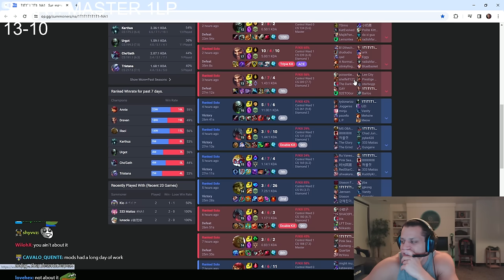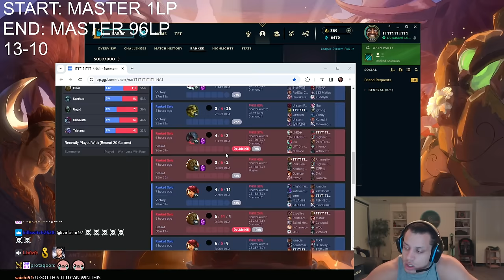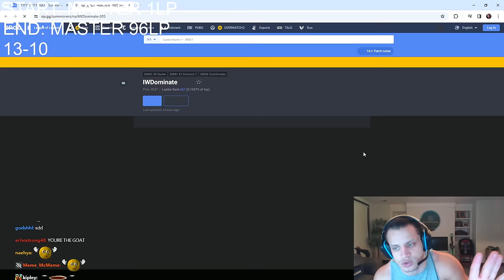TYLER1: JOURNEY TO RANK 1 START NOW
00:00 intro
04:04 illaoi top vs shaco (Pink ward)
13:26 first aatrox game in season 14
23:56 ivern jungle
33:56 outro